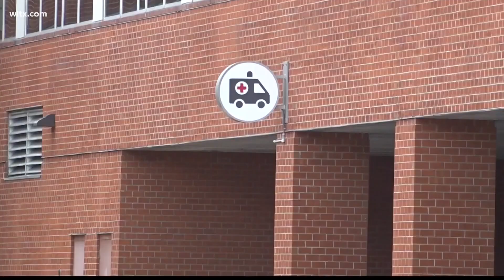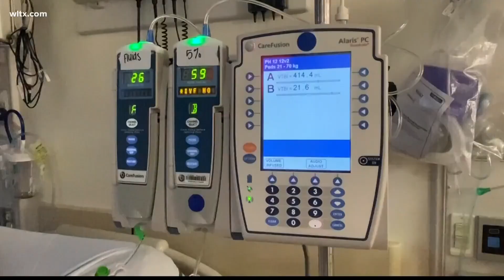Sumter County teen overcomes stroke: Signs to watch for and what’s next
Daniel Adney, a 13-year-old from Sumter County, has made a remarkable recovery after a devastating stroke. Learn about the signs of a stroke and the importance of quick action.